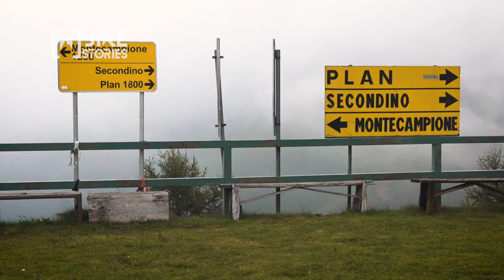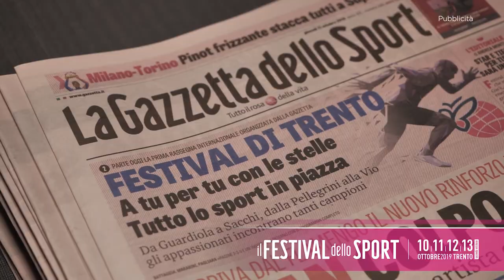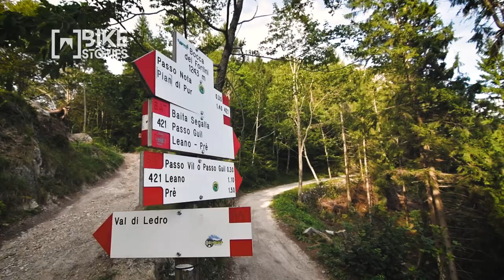VISIT BRESCIA: vivi il suo cuore selvaggio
Bike Stories questa settimana vi porta a Montecampione, in provincia di Brescia dove è attivo un bike park di recente costruzione.  Montecampione è un comprensorio montano della bassa Vallecamonica che sta investendo su nuovi percorsi bike per rendere fruibile l’area in tutte quattro le stagioni dell’anno. Per arrivare a Montecampione si sale da Pian Camuno, lungo una strada che gli appassionati del Giro d’Italia ricordano molto bene… Fu infatti arrivo di tappa nel 82 con la vittoria di Bernard Hinault ma soprattutto nel 98 quando Marco Pantani con una serie di scatti a ripetizione riuscì a prevalere su Pavel Tonkov.
Il park colpisce sicuramente per la lunghezza dei percorsi e per l’impegno fisico necessario per affrontarli.
L’idea della società impianti e dei local biker è di creare nei prossimi anni qualche nuova linea flow da affiancare a quanto già realizzato così da completare l’offerta gravity inserendo un prodotto dedicato all’enduro.
Nella parte bassa invece il park è pensato per chi si avvicina per la prima volta a questo sport, dotato di tutti i servizi per fare muovere i “primi colpi di pedale” e permette di fare la prima vera esperienza di riding, con impianti di risalita. Alla base degli impianti è presente anche un’area di pratica “Skill Park” ed un noleggio - officina  dove è possibile noleggiare bike ma anche protezioni e caschi.

Dall’entroterra bresciano ci spostiamo poi nell’Alto Lago di Garda, in zona Limone e precisamente a Vesio dove parte uno dei più bei tour in MTB in assoluto, un percorso mitico e impareggiabile: il Tremalzo Tour. Ci muoviamo in direzione della Valle San Michele dove ha inizio la salita che tra tornanti e panorami stupendi ci porterà in quota. Imbocchiamo la valle percorrendo una strada asfaltata pianeggiante che dopo un paio di chilometri inizia a salire tra tornanti e scorci suggestivi e che ci porterà al Passo Nota.
Qui visitiamo il rifugio Alpini e dopo una breve sosta imboccando un percorso sterrato in quota dove andiamo alla ricerca di un trail in discesa che ci riporterà a Limone.
Iniziamo a muoverci in quota e ci colpisce la frequenza con cui sotto di noi si aprono panorami veramente suggestivi. Il Lago di Garda è sempre li che aspetta solo di essere fotografato e ripreso ed il risultato sono immagini che non serve commentare.
Scendiamo lungo sentieri divertenti e a tratti molto ripidi incontrando anche qui punti panoramici ed aperture sul Lago di Garda.
Ci concediamo un ultima breve pausa in uno dei punti più panoramici della discesa, ormai manca poco per raggiungere Limone sul Garda.
Chiudiamo l a nostra esperienza sulla nuovissima ciclabile sospesa di Limone, 2 chilometri percorribili a piedi o in bicicletta definiti la ciclopista più bella del mondo.
Un percorso ancorato a sbalzo sulle acque del lago di Garda, che collega il paese di Limone a Capo Reamol, sulla sponda occidentale del lago.